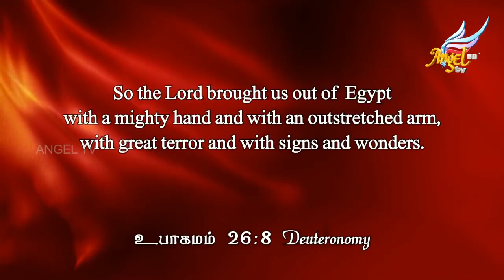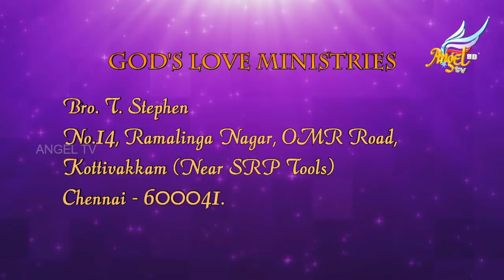Beloved's Voice //அன்பரின் சத்தம் | Deuteronomy 26:7-9 | Episode 323